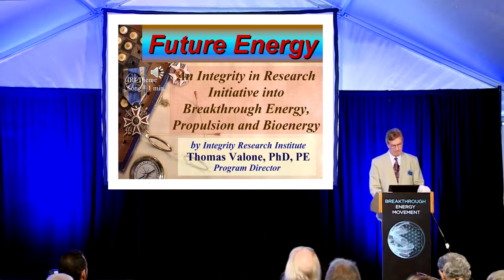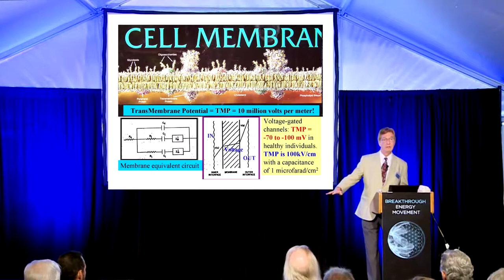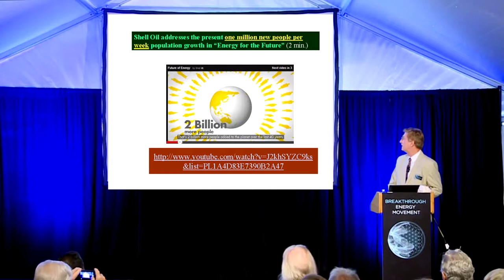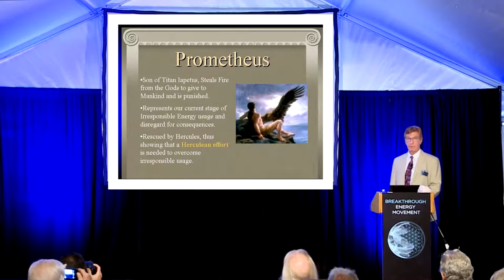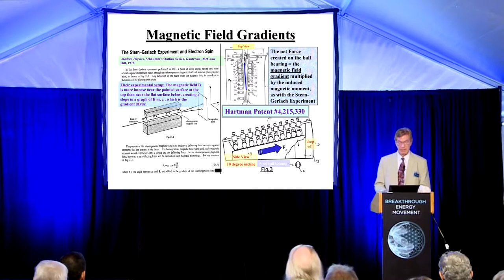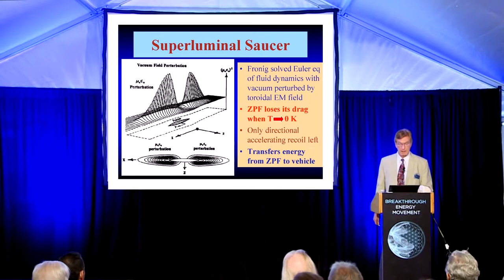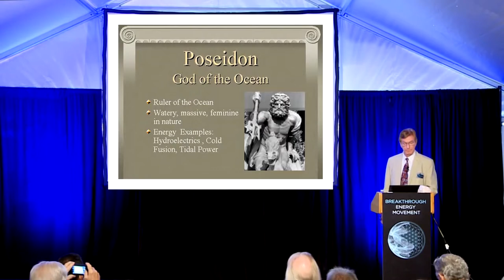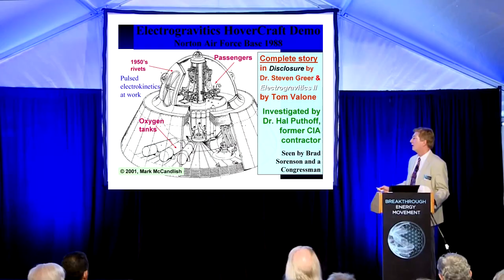Tom Valone - Progress In Breakthrough Energy Technologies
Originally presented at GlobalBEM 2013.

Tom Valone is the President of Integrity Research Institute (iRi).

To see more of iRi's work go to futureenergy.org